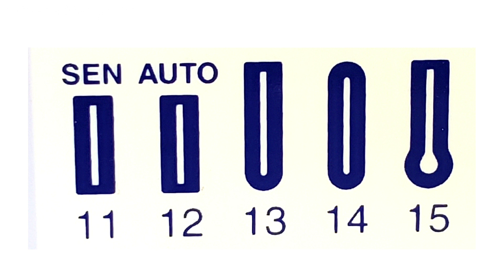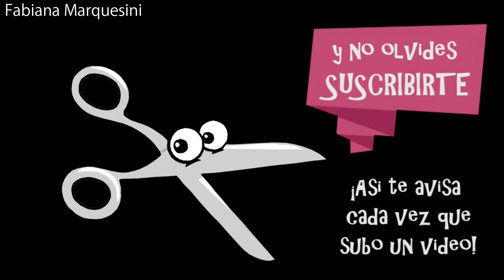OJAL EN UN PASO- Fabiana Marquesini - 450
Paso a paso para hacer OJALES EN UN SOLO PASO. Video con lujo de detalles y sorpresa final!